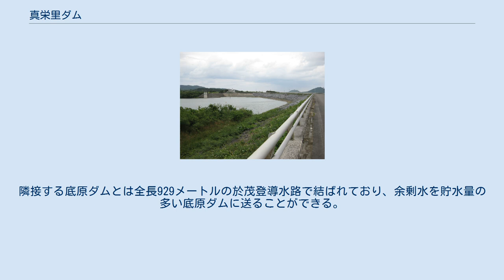真栄里ダム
真栄里ダム（まえざとダム）は、南西諸島の石垣島中部を流れる宮良川水系本流に建設された灌漑、治水、上水道供給のためのダムであり、日本で最も南に位置する多目的ダムである。
宮良川土地改良事業の一環として底原ダムとともに建設された。
灌漑に加えて、設計洪水流量290m3に対して90m3/sの洪水調節能力を持つ。
また、不特定用水として上水道用水が供給される。
 石垣島は年間降水量が多いものの大半は梅雨と台風によるものであり降水量は不安定である。
このためしばしば干魃が発生し、農業生産は不安定であった。
特に1971年は3月から9月にかけて191日間にわたり雨が降らず深刻な事態となった。
沖縄本土復帰を経て1975年（昭和50年）から宮良川土地改良事業が始まり、1992年（平成4年）までにダムや配水池などが整備された。
 真栄里ダムはこの事業の一つとして1975年（昭和50年）10月に着工、1977年（昭和52年）2月7日に仮排水路工事が始まり、同年10月21日に起工式が行われた。
翌1978年3月23日に堤体が着工され、1981年（昭和56年）6月12日に盛立が完了、1983年（昭和58年）3月に竣工した。
真栄里ダムの建設に要した費用は約45億6千万円であり、そのうち約24億8千万円が農業用としての配分となっている。
ダムの管理は1993年（平成5年）4月1日から沖縄県に委託されている。
 洪水吐は側溝越流式、取水設備は斜樋である。
ダム左岸（東側）に管理棟が置かれている。
隣接する底原ダムとは全長929メートルの於茂登導水路で結ばれており、余剰水を貯水量の多い底原ダムに送ることができる。
 ^ 『宮良川土地改良事業10年の歩み』　p.3